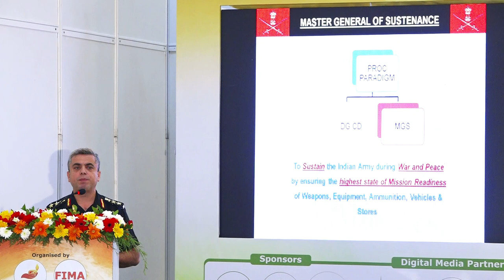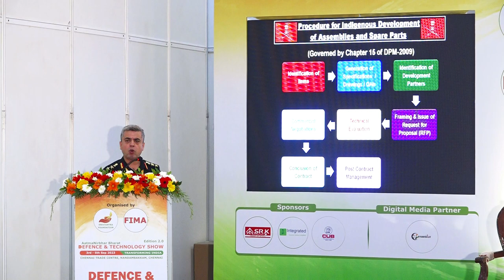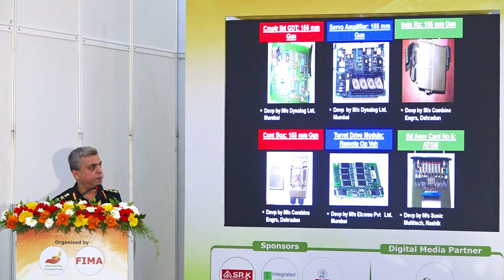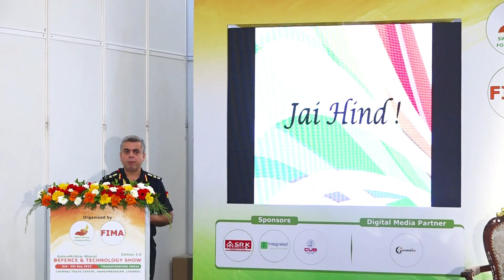Defence & Technology Show -Seminar Session 10 - ARMED FORCES SESSION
Col. Anchul Chabbra, Directorate of Indigenisation, Indian Army
Indigenisation requirements of the Indian Army